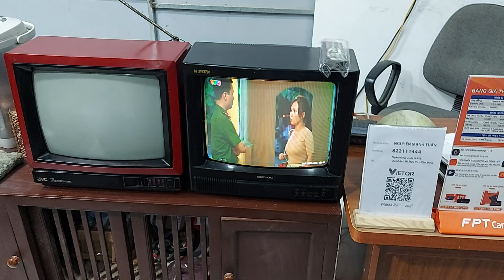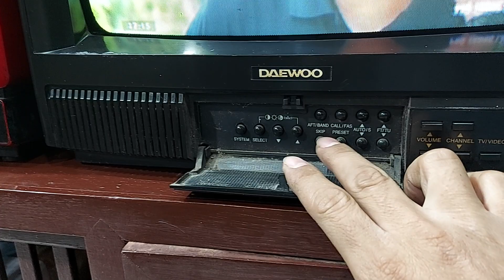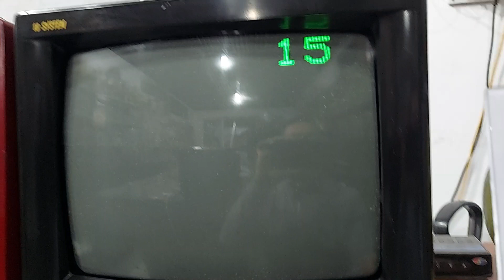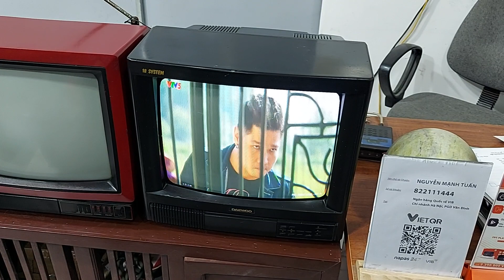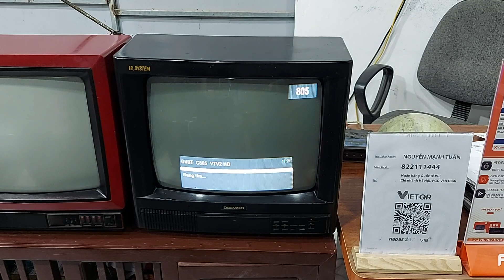TIVI MÀU 14 INH DEAWOO CÒN XEM TỐT ( 31.12.2022) | ĐIỆN TỬ TUẤN THẮM - ĐT : 0822111444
TIVI MÀN HÌNH MÀU 14 INH DEAWOO là 1 trong những chiếc tivi kỷ niệm của chúng ta thời kỳ khó khăn . Tivi Daewoo 14 inh  còn khá mới , thân nhựa sạch sẽ , lành lặn không vỡ dập . Tivi đang hoạt động rất tốt , hình ảnh đang còn đẹp , màu sắc tươi tắn , âm thanh rõ nét . Giá em Tuấn đang giao lưu : 1,9 triệu đồng , bao síp toàn quốc . Điện thoại : 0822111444.